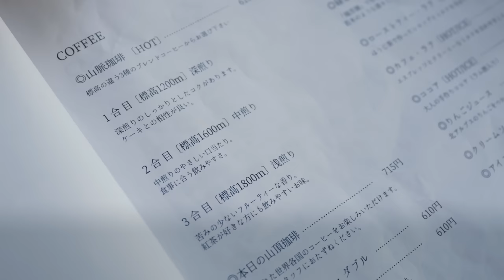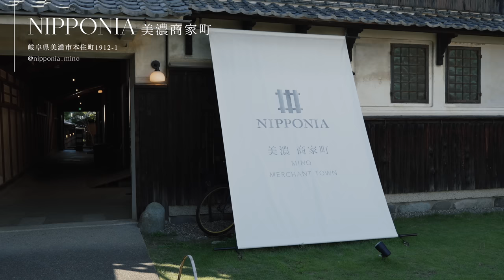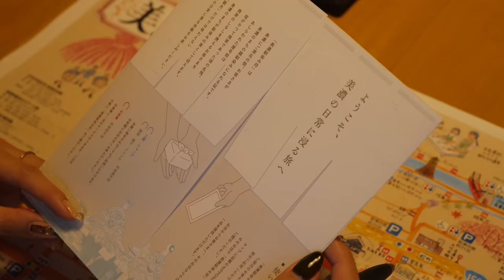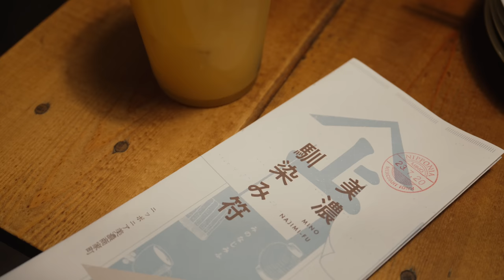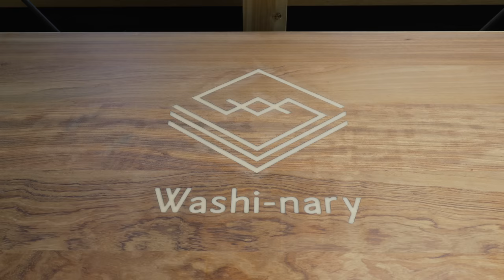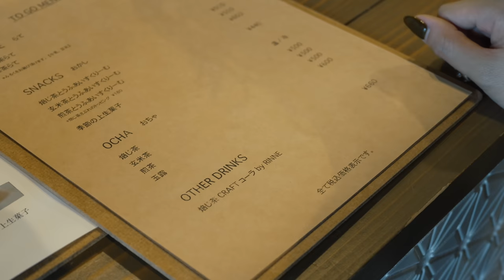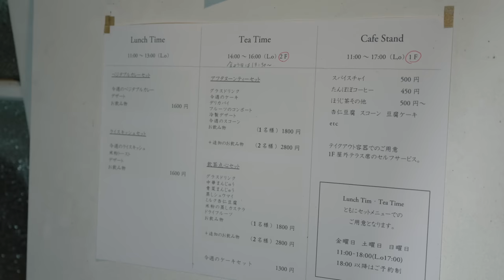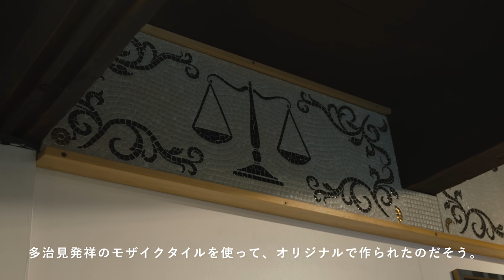日本の夏を味わい尽くす旅｜絵画のような絶景、アンティークショップ、築100年の古民家ホテル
コメント欄の編集後記もぜひご覧ください✍🏻
皆さんからのコメントもお待ちしております！

今回宿泊させていただいた
NIPPONIA 美濃商家町さんはこちら🎐

🎞️ 目次

0:00 Prologue

1:14 喫茶室 山脈
岐阜県各務原市鵜沼三ツ池町2-205

2:57 金蝶園総本家
岐阜県大垣市高屋町1-17

5:03 モネの池
岐阜県関市板取440-1

6:32 NIPPONIA美濃商家町
岐阜県美濃市本住町1912-1

10:52 末広堂
岐阜県美濃市俵町2636

12:09 BAR EST
岐阜県美濃市俵町2102

15:33 day2

18:28 月星日

19:26 Washi-nary

20:50 日進堂書店
岐阜県美濃市本住町1918

21:33 HAPPA STAND
岐阜県美濃市常盤町2300

23:32 岩魚の里 峡
岐阜県中津川市茄子川186-74

25:17 花蓮
岐阜県多治見市3-74-1

28:01 IRISE antique
岐阜県多治見市本町6-61-1

[SNS]

[concept]

きっと

[Music]
Ribbon Of Silk - Victor Lundberg
Chasing - Sture Zetterberg
Bastard - Ramin
Poor Me - Sleepaway Camp
Our Secret Place - Daniel Kaede
I Want You Now - Loving Caliber
Back of My Mind - Melanie Bell
Million Things I'd Rather Do - Binkley
Summer Love - Kylie Dailey
Straight White Teeth - Broken Leg